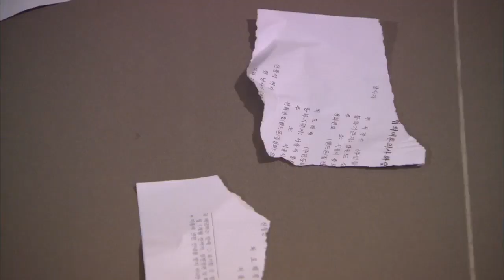미친사랑 - Ep.75 : 해령의 함정에 서로 불편해진 경수-미소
[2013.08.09 방송] 술에 약을 타, 혼절한 경수를 호텔 방으로 데려 온 해령. 미소에게 전화를 건 그녀는, 미소와 경수의 사이에 의심을 심어주려 하고, 미소의 눈은 흔들리는데... 한편, 나영의 앞에 나타난 양모는 해람 사건을 들먹이며 나영을 협박하기 시작하고... 태산은 미소와 경수의 사이를 알게 된다.